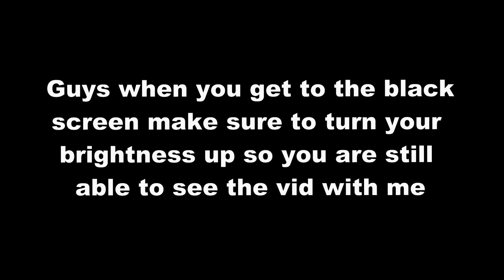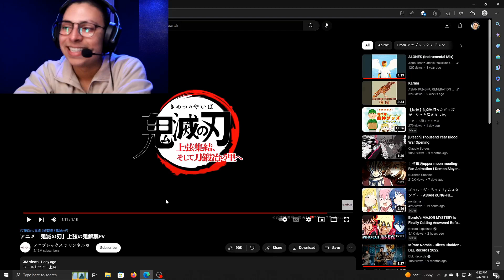DEMON SLAYER SEASON 3 (PROMOTIONAL PV)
TikTok (omarsmatrix)